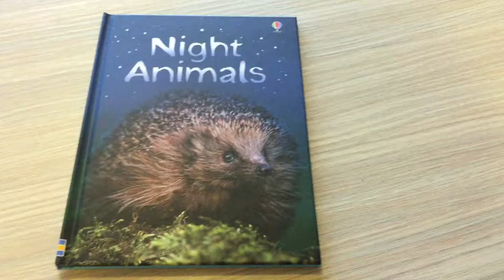Usborne - Night Animals (Beginners)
Which animals come out at night? How do they find food in the dark? Where do they go during the day?
These and other questions are answered with vivid, full colour photographs on every page, and short, informative text.
Includes links via Usborne Quicklinks to carefully selected websites to find out more.
Usborne Beginners are colourful information books for children beginning to read on their own.